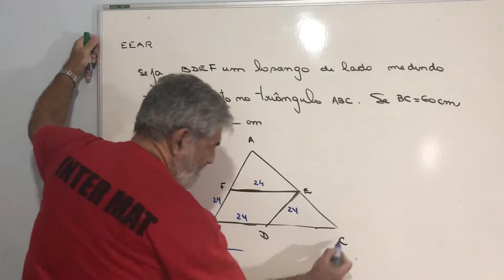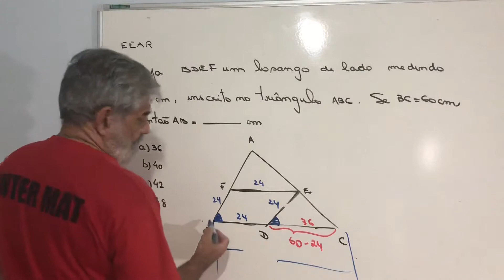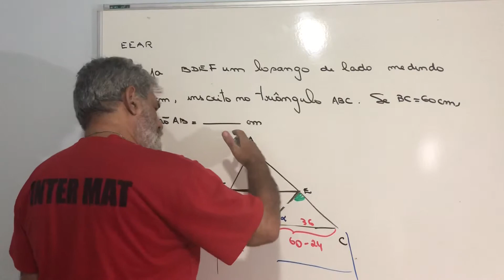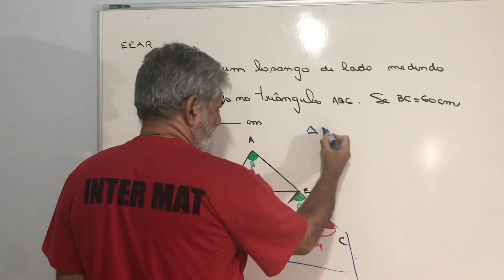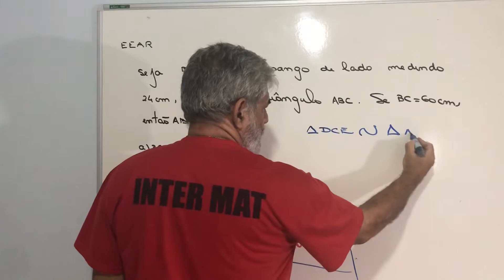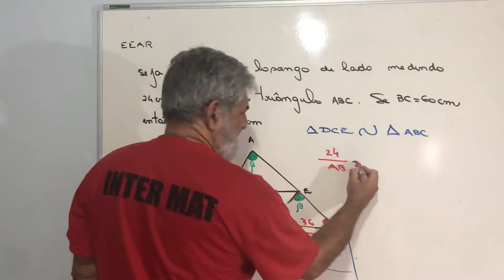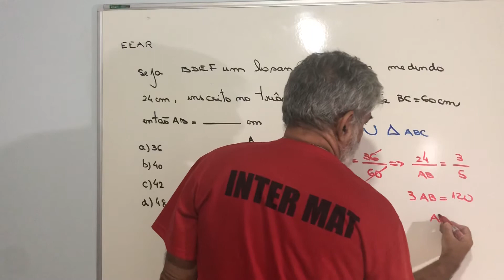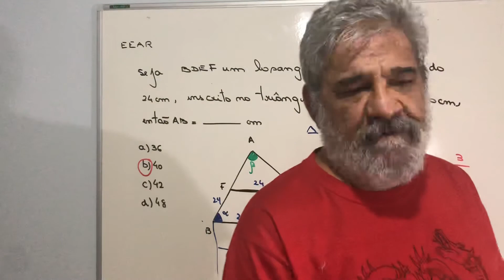EEAR -Geometria Plana